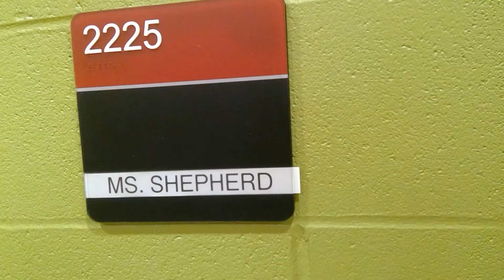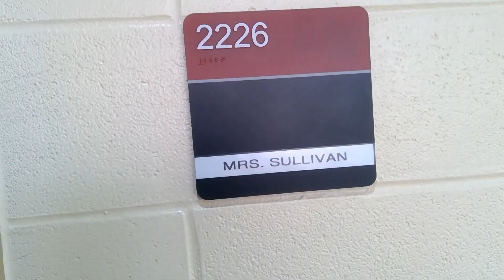5th Grade Open House